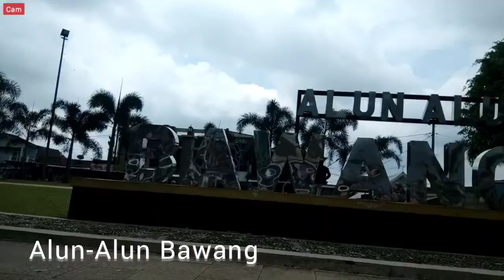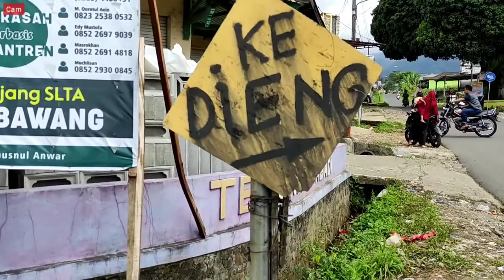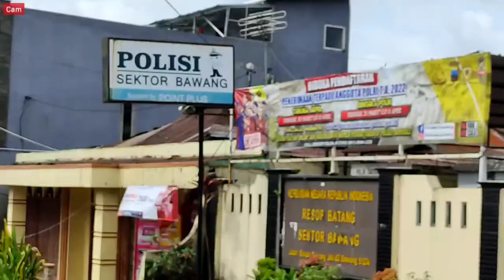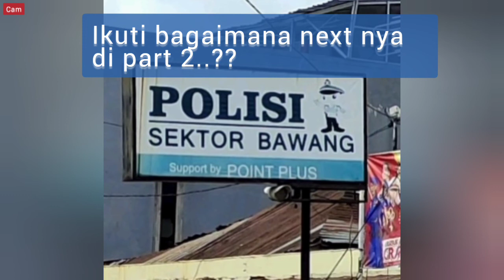Natural Trip [Part 1]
Natural Trip [Part 1] merupakan serangkaian kisah petualangan perjalanan adventure, yang menjadi satu  dan berakhir di Natural Trip [Part 2].